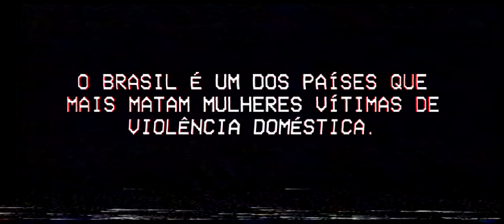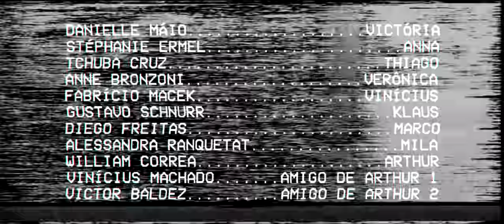IRREVERSÍVEL - Ep 02 - Lesbian short Web Serie Gay - Subtitles: 🇺🇸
SUBTITLES: 🇺🇸 ENGLISH - 🇬🇷 ΕΛΛΕΝΙΚΑ (ΕΡΧΟΜΑΙ ΣΥΝΤΟΜΑ).
AUDIO: 🇧🇷 PORTUGUÊS
Vicky arma um plano para se livrar do namorado abusivo de Anna.